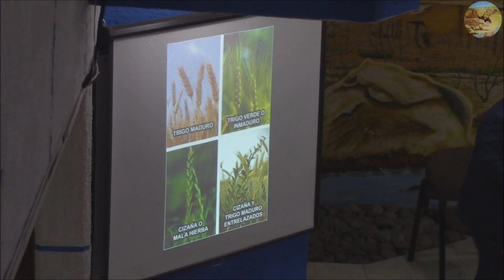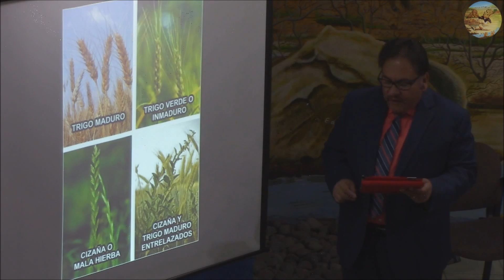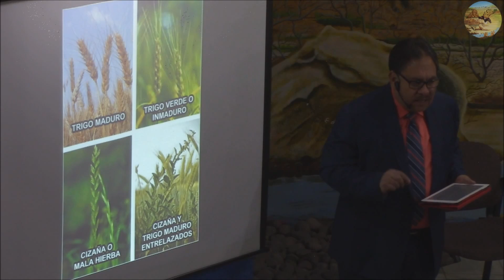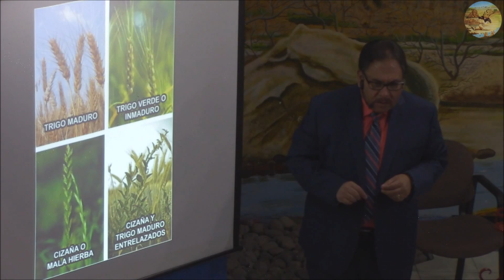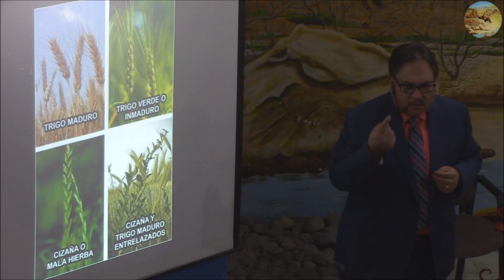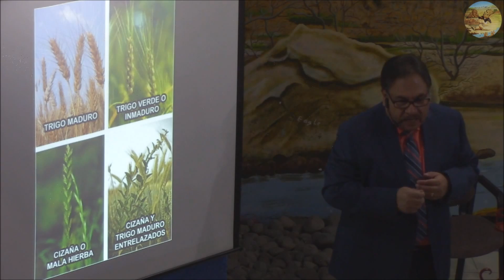EL REINO DE LOS CIELOS #2 - El Trigo Y La Cizaña (Parte Dos) - 21 de Enero del 2018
TÍTULO: El Reino De Los Cielos #2 - El Trigo Y La Cizaña (Parte Dos)
PREDICADOR: Francisco Olguín
FECHA: 21 de Enero de de 2018
DÍA DE LA SEMANA: Domingo por la mañana
LUGAR: Tabernáculo Luz Al Atardecer
CIUDAD: Cuautitlán Izcalli, Edo. de México, MÉXICO
Serie: EL REINO DE LOS CIELOS